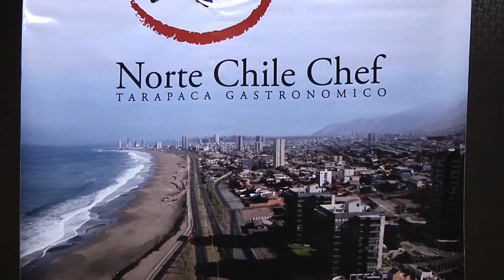CLASES DE GASTRONOMÍA EN LA UNAP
Clases Magistrales de alta gastronomía se ofrecerán duarnte los días 19 y 20 de octubre, en la Universidad Arturo Prat, entidad que respalda la iniciativa de la Asociación Norte Chile Chef, organizadora del evento.

El invitado expositor de esta oportunidad es el chef internacional, Carlos Maye, master internacional en trabajos y fuguras con azúcar.